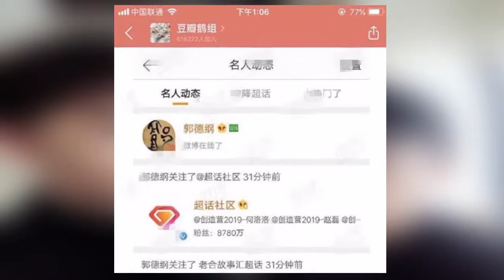郭德纲站队徒弟“黑”张云雷要开撕？德云社：不理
➤Thanks收看！